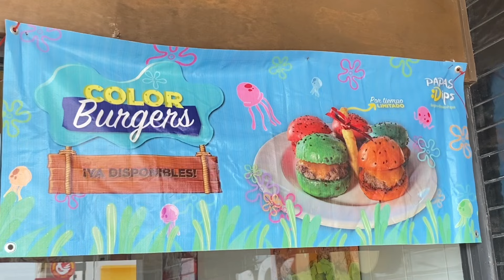COLOR BURGERS EN LA VIDA REAL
CONTACTO/NEGOCIOS